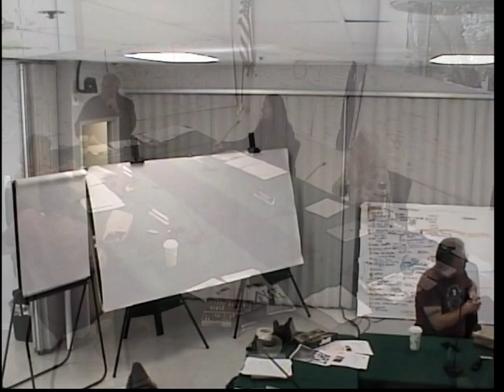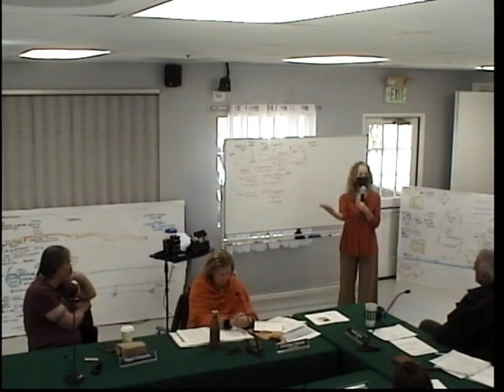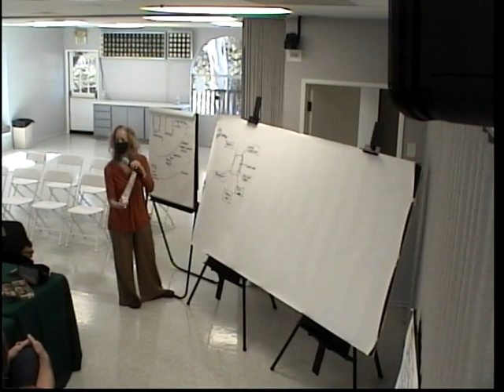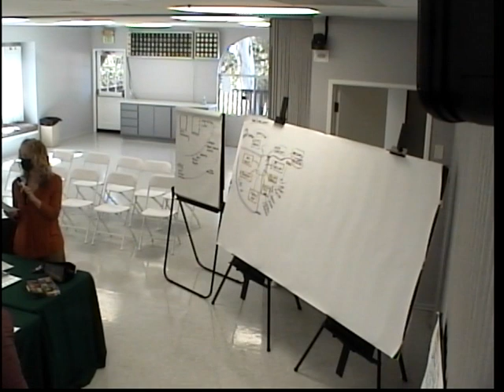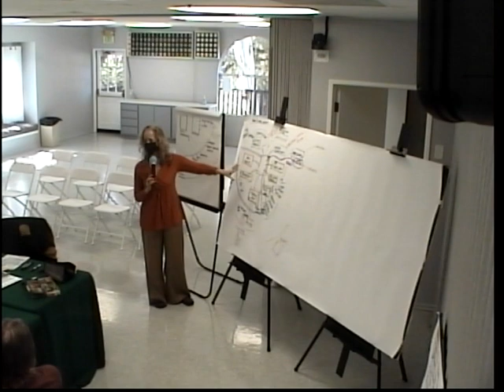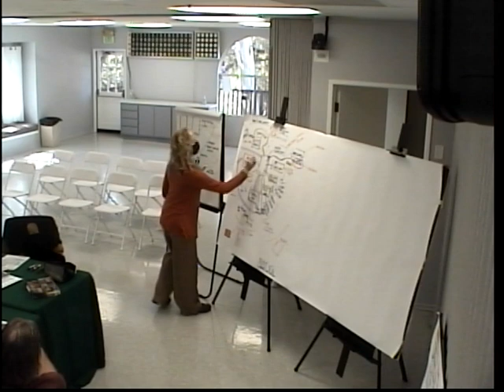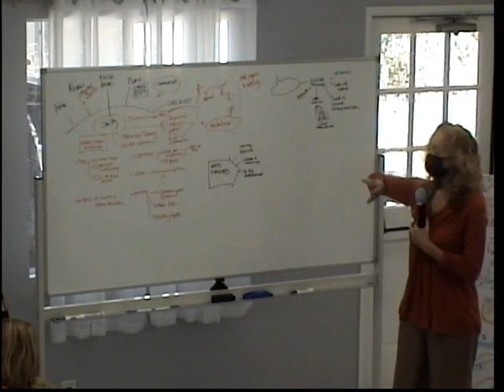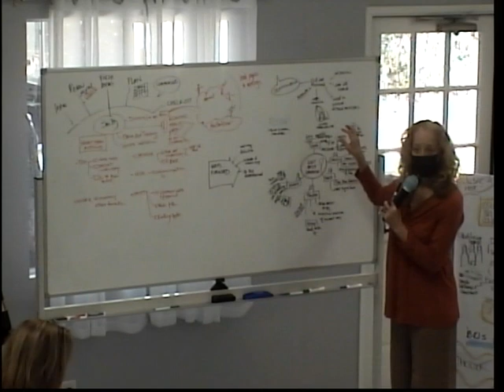February 26, 2023 Ojai Arts Commission Strategic Planning Session